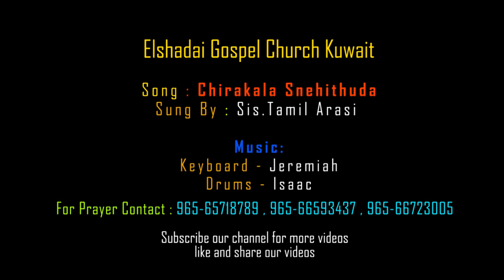Chirakala Snehithuda || Latest Telugu Christian Song || Sis.Tamil Arasi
more info.

For Prayer
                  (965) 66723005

Chirakala Snehithuda

Latest Telugu Christian Song

AMEN